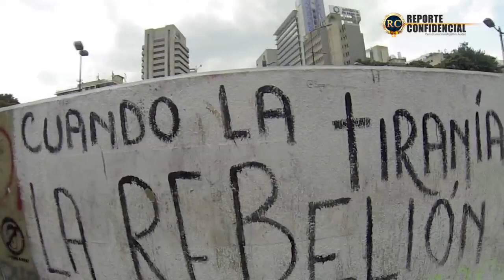Tras 23 dias de protesta, así estuvo Altamira hoy 6M